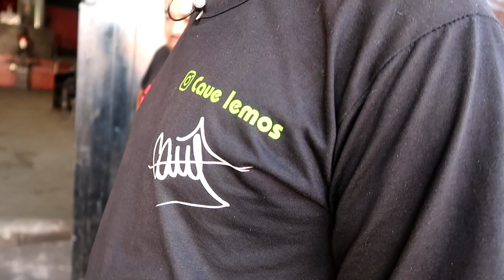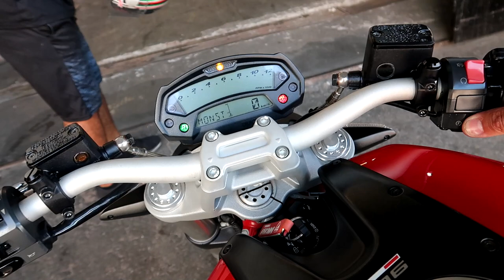DESAFIARAM A NINJA 400 COM DUAS MOTOS NOVAS! E AGORA?